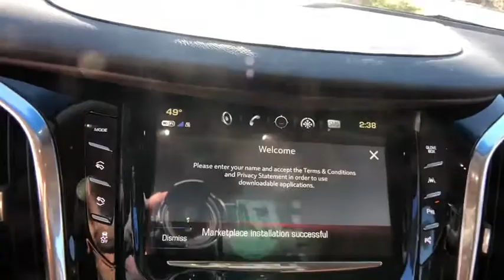2019 Cadillac Escalade Denver, Lakewood, Wheat Ridge, Englewood, Littleton, CO CD6822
Crystal White N 2019 Cadillac Escalade available in Denver, Colorado at Medved Chevrolet Cadillac. Servicing the Lakewood, Wheat Ridge, Englewood, Littleton, CO area.

11001 West I-70 Frontage Road N

4WD, Kona Brown With Jet Black Accents Leather.brbr2019brCadillacbrEscaladebrPremiumbrV8brbrbrExit Kipling, Exit Ward, but Exit the GIANT Medved Autoplex. Everyone said, Go to Medved! Price includes applicable rebates and dealer fees of $599, excluded tax, title and licensing: $1,000 - Cadillac Bonus Cash Program. Exp. 01/02/2019